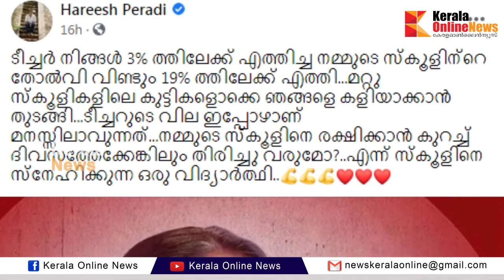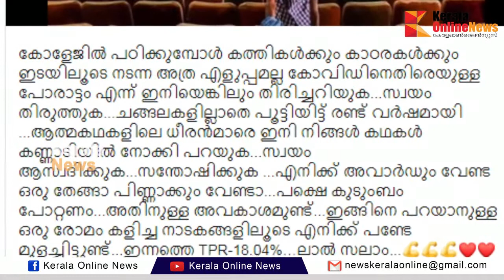കേരളത്തെ രക്ഷിക്കാൻ 'ടീച്ചർ' വീണ്ടും വരുമോ?